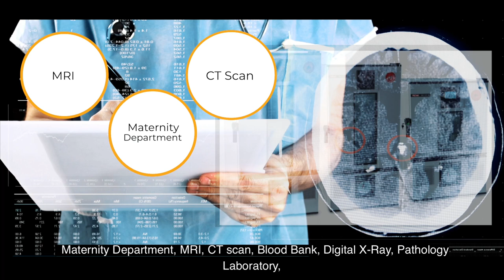NIUM, Ghaziabad to facilitate affordable Unani services for people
From Goa, Prime Minister Narendra Modi inaugurated National Institute of Unani Medicine (NIUM), Ghaziabad. The further strengthen research and international collaborations and will also facilitate affordable Unani services for people.